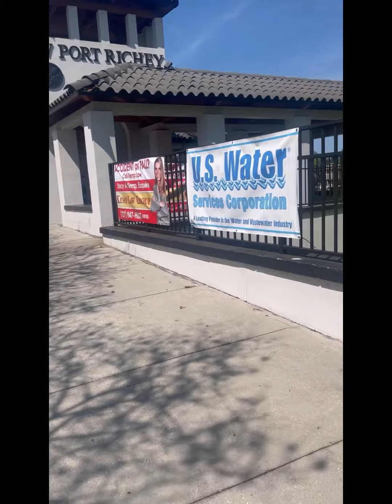Clip: Canvassing in New Port Richey Pasco.